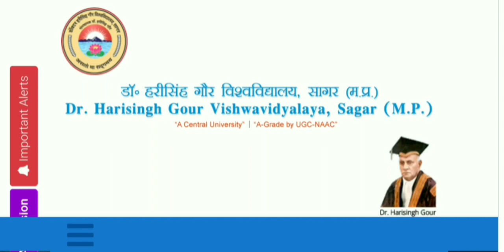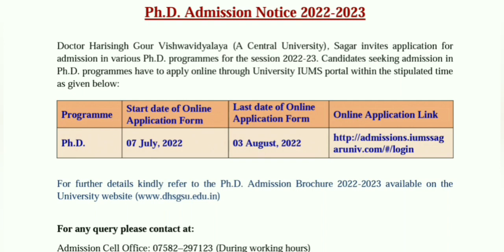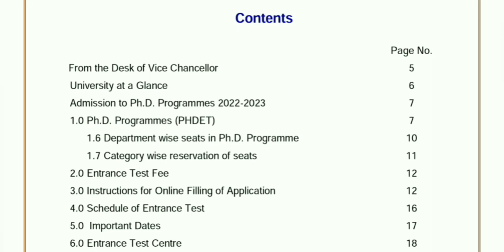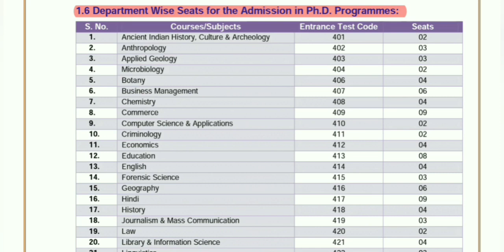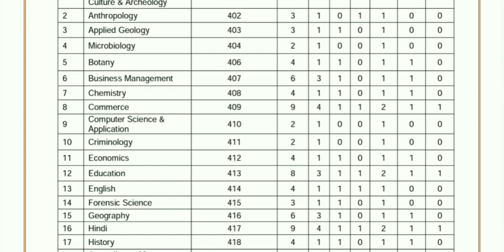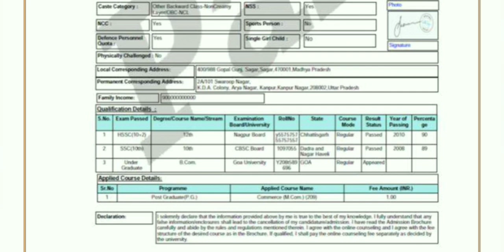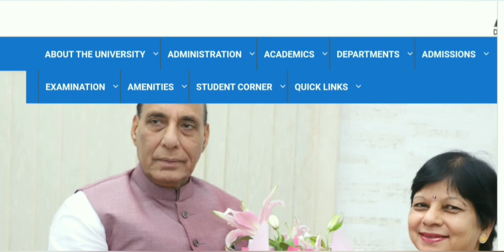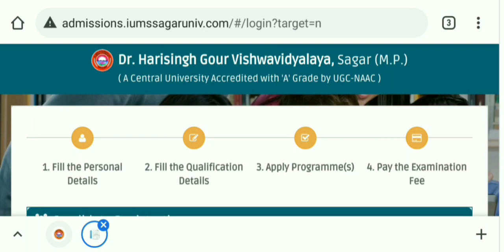PhD Admission 2022 // Central University // Dr. Hari Singh Gour Vishwavidyalaya